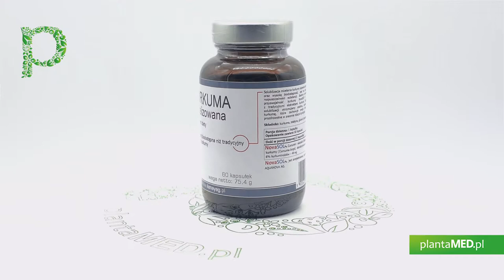Sklep plantaMED.pl poleca: Kurkuma micelizowana 800 mg (60 kaps.) Aquanova AG